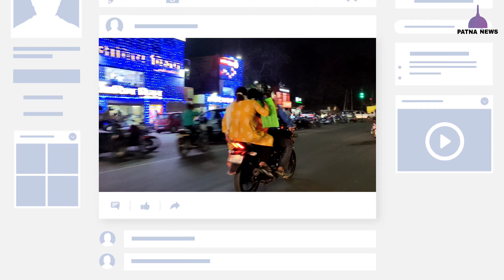यह तीन एलिवेटेड रोड बदल कर रख देगा पटना को | Patna Road Development Project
आज के इस वीडियो में हम आपको बताएँगे पटना में ट्रैफिक को और दुरुस्त करने के लिए बिहार की राजधानी पटना में एलिवेटेड रोड का निर्माण किया जाना है।

Insta Arjun Singh  @arjunsinghlive